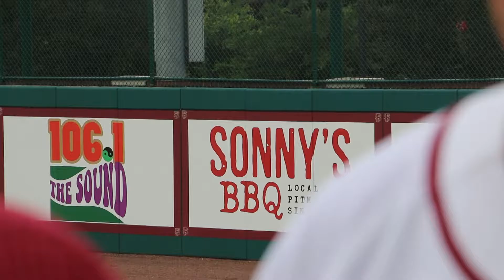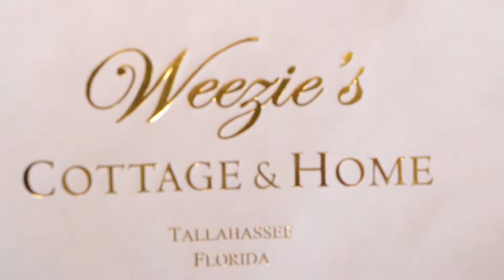LIT June 9th 2016 FULL EPISODE